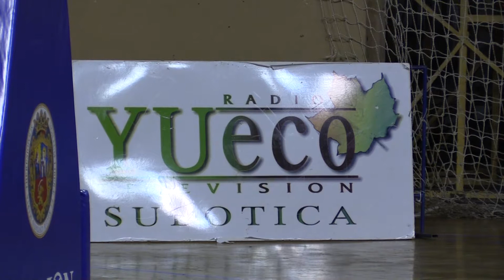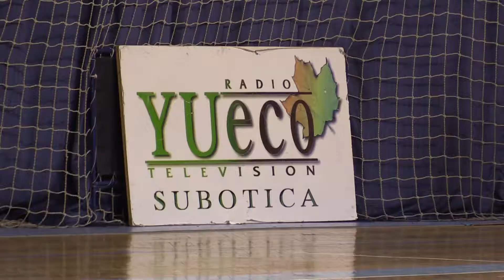IB sport za infoblok 14122018 hd